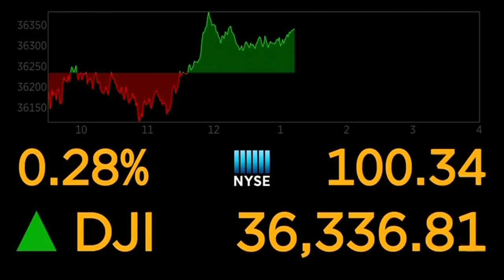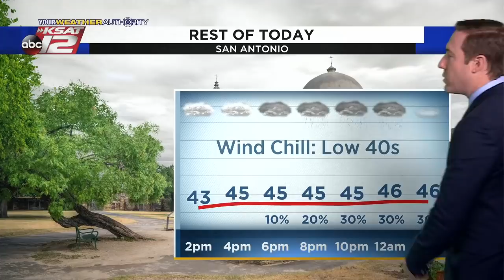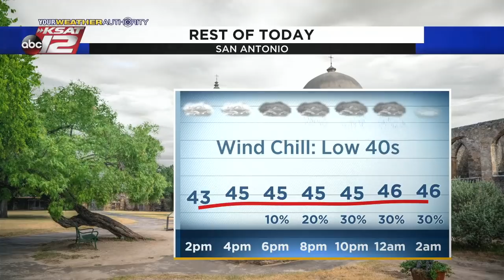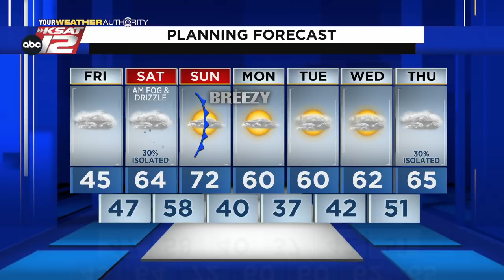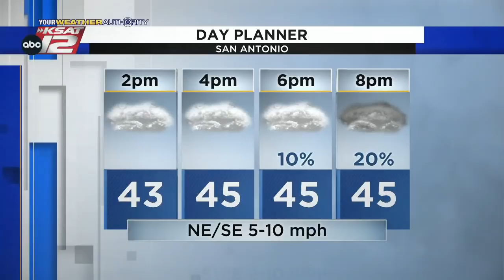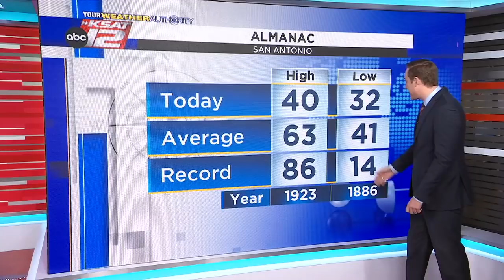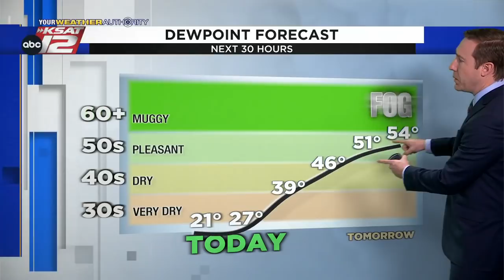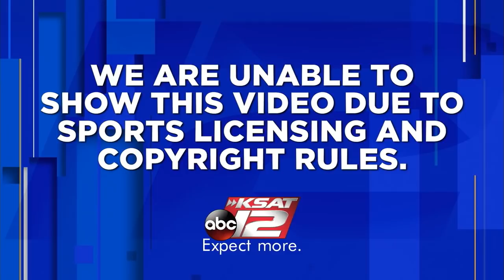KSAT 12 News at Noon : Jan 07, 2022